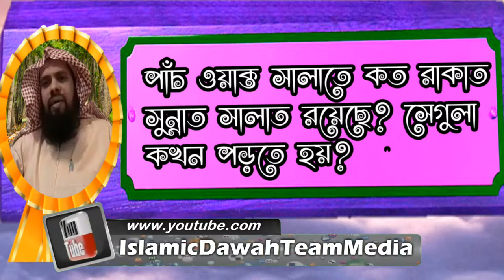পাঁচ ওয়াক্ত সালাতে কত রাকাত সুন্নাত সালাত রয়েছে? সেগুলা কখন পড়তে হয়? জামাল গাজী ইবনে সফিউল্লাহ্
ইসলামিক দাওয়া টীম মিডিয়া  আসসালামুআলাইকুম ওয়ারাহমাতুল্লাহে ওয়াবারাকাতুহু, ইসলামের সৌন্দর্য ও সঠিক মূল্যবোধ প্রকাশ ও প্রচার আমাদের উদ্দেশ্য। শিরক ,বিদ‘আত ও কুফরের কোন স্থান ইসলামে নেই। এটা কোন রাজনৈতিক লক্ষে পরিচালিত নয় , আমাদের কাউকে হেয় করা উদ্দেশ্য নয়।আমাদের চ্যানেলটি কপিরাইট মুক্ত  তাই আপনারা ভিডিও কপি  করে সোশ্যালমিডিয়ায়  শেয়ার করতে পারবেন তবে কোন কাট সাট গ্রহণযোগ্য হবে না